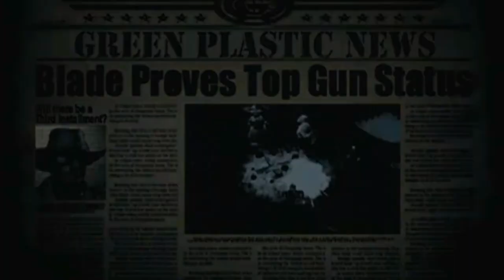Army Men: Air Attack 2 (2000) Sony Playstation PS1 ending [Retro Gaming]